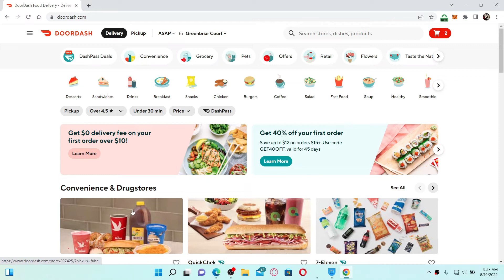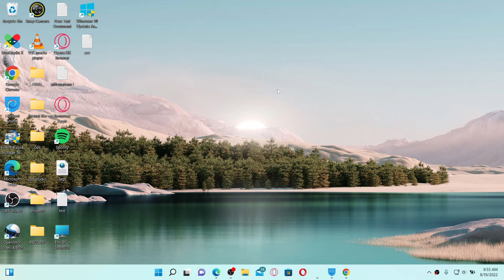How To Cancel Your DoorDash Order 2022?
Already made an order on Doordash? Well, here is a way to cancel it if you don’t want. In this video, we will show you step by step process on how to cancel your order on Doordash instantly with few clicks.

CHAPTERS
0:00 - Intro
0:24 - Steps To Cancel Your DoorDash Order
1:12 - Outro